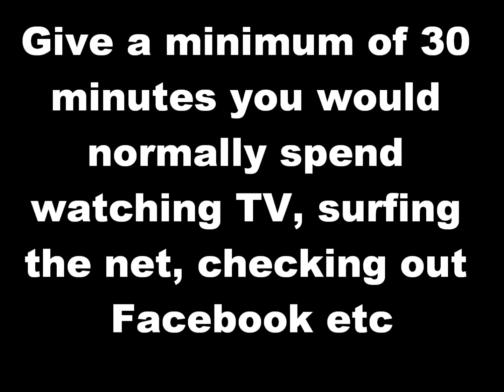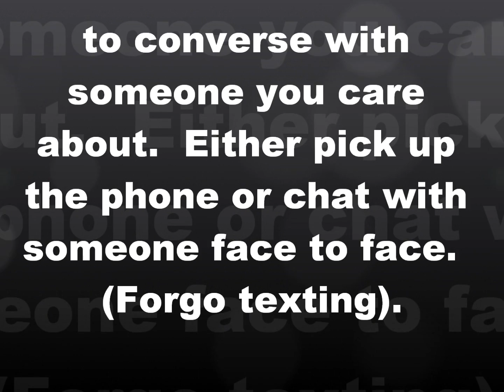Day7 Of The 12 Days Of Gratitude with The Letters Of Gratitude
and spread gratitude with the world!